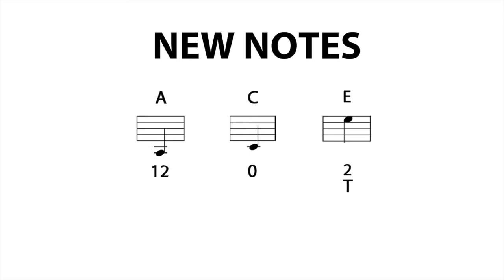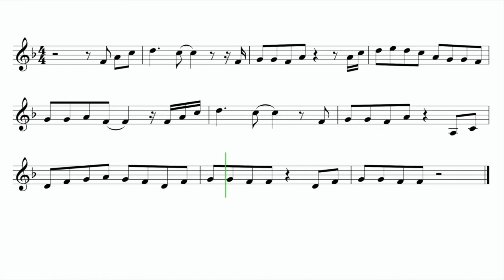Let's Play "See You Again" by Wiz Khalifa ft. Charlie Puth - French Horn